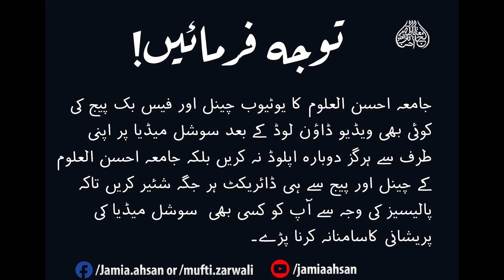Bayan E Jummah Mubarak |16 July 2021| بیان جمعۃ المبارک |Hazrat Moulana Muhammad Anwar Shah Sahb DB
Bayan by: Hazrat Moulana Muhammad Anwar Shah Sahb DB
بیانِ جمعہ مبارک:حضرت مولانا محمد انور شاہ صاحب دامت برکاتہم